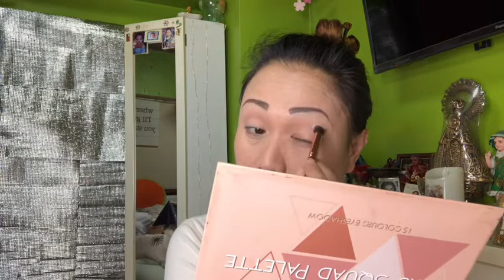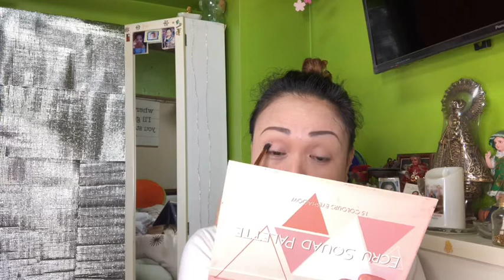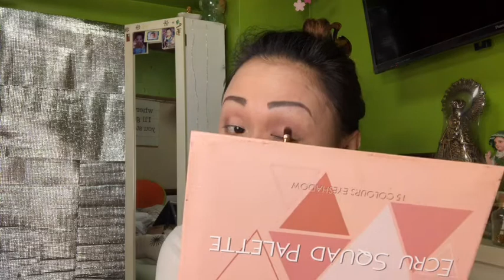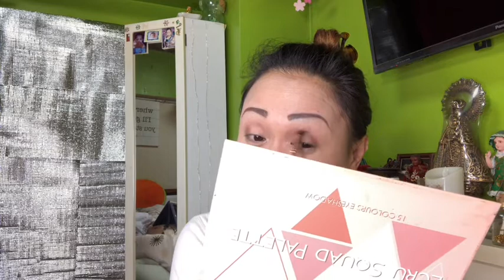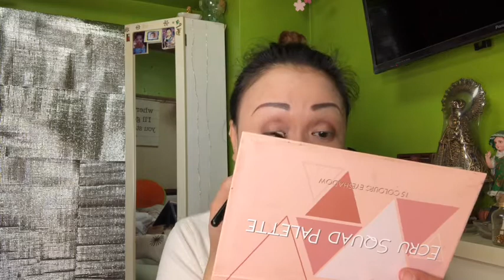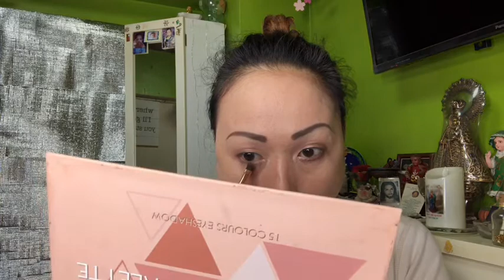Rumi review ang lola nyo